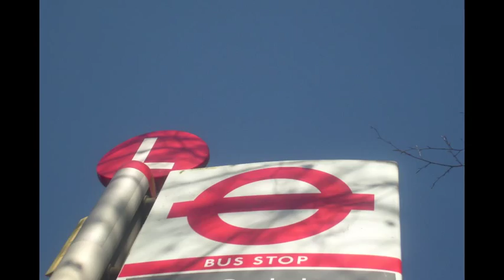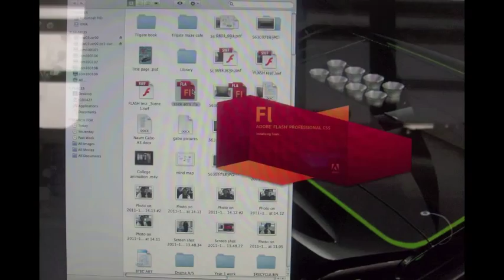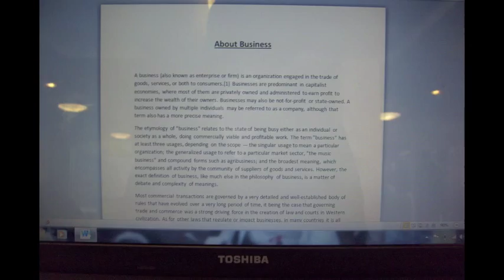Aaron's Coulsdon Sixth Form Stop-Animation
This is was done for my project in Art & Design to encourage people to come to Coulsdon college. I showed a normal day in Coulsdon college.

In total I took over 1260 photos and cropped it down to 1023.
Song: Rizzle Kicks-Travelers chant
Student: Aaron